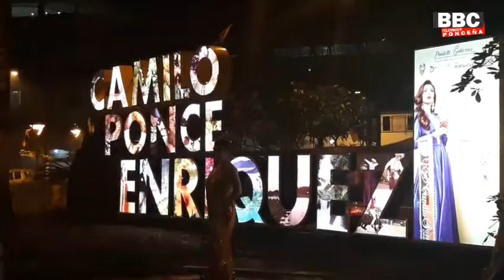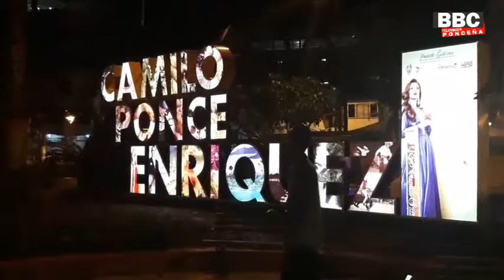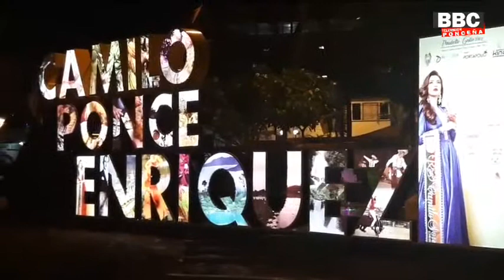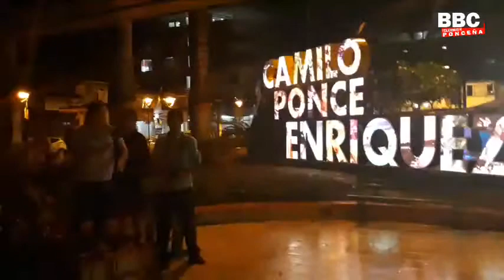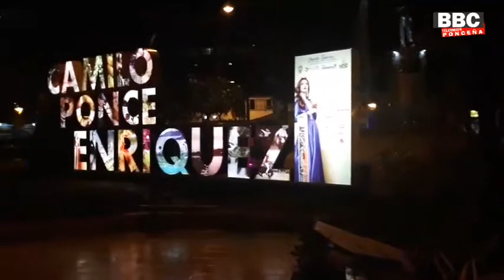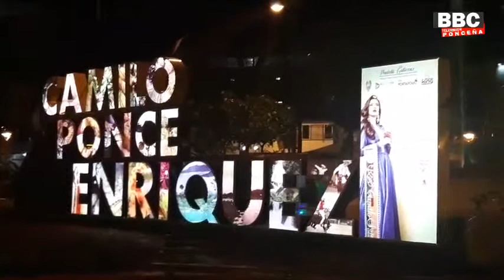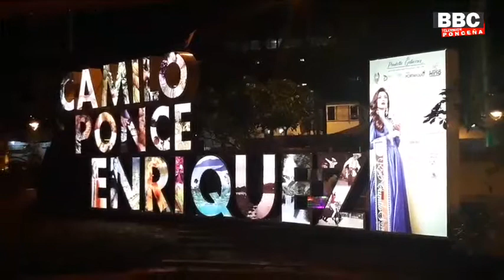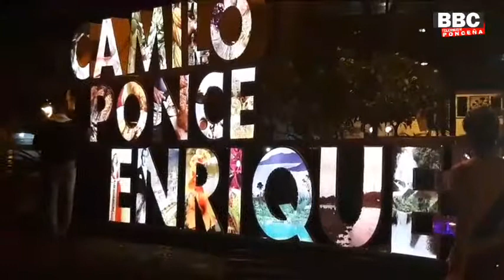Identidad CEREMONIA PARA DEVELAR LETRAS TURÍSTICAS DEL CANTÓN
CEREMONIA PARA DEVELAR LETRAS TURÍSTICAS DEL CANTÓN

¡GESTIÓN DE LA REINA, PAULETTE!